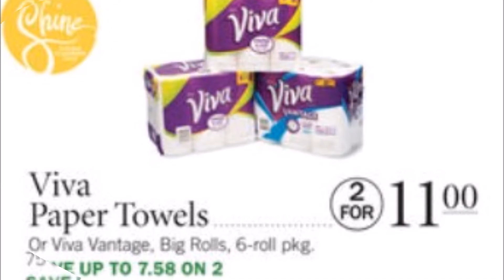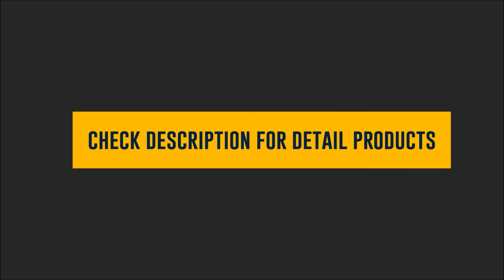Publix Coupon Deals April 11 - 17, 2018 Buy 1 get 1 free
For more detail list preview product Publix Couponing 4/11/18 - 4/17/2018 and prices you can